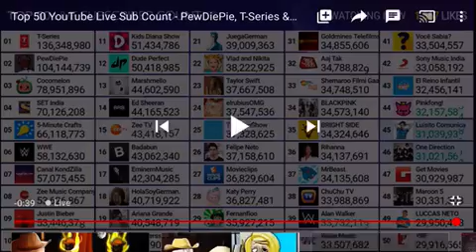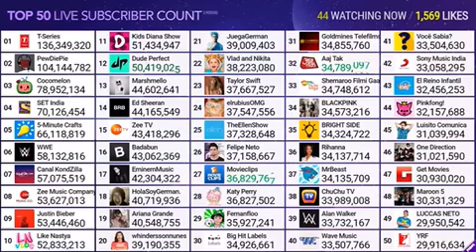Top 50 Live YouTube subscriber count!!!